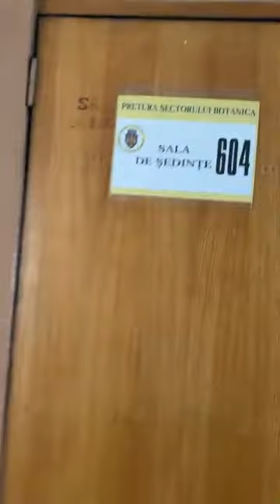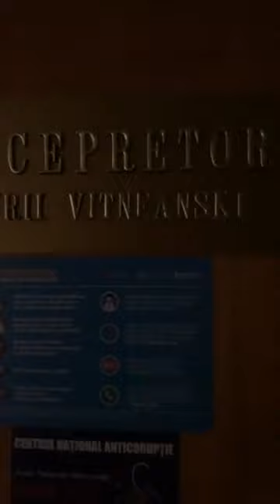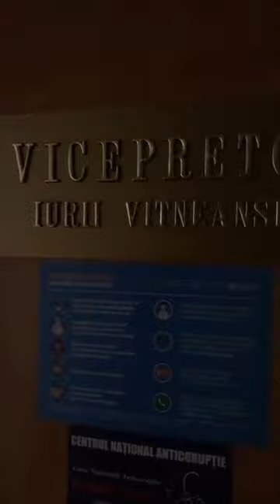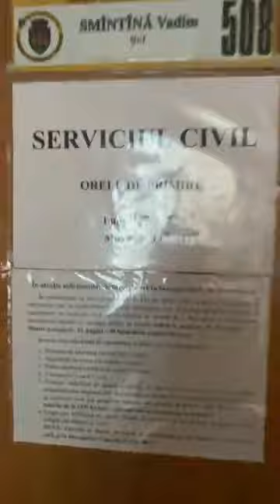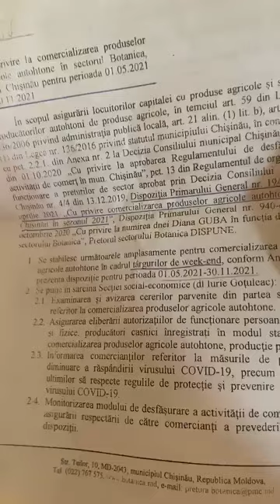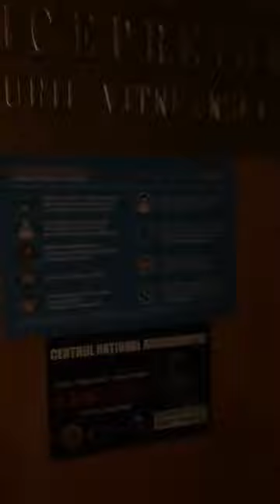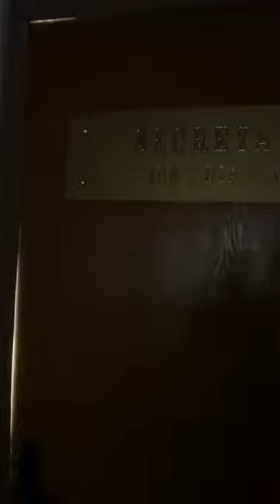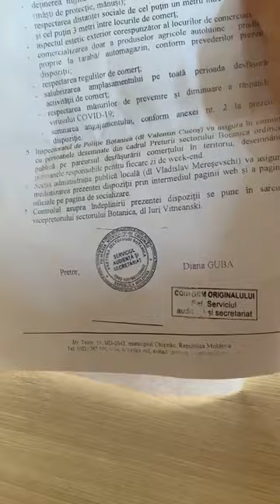Maria Olar (2). 21.06.2021г.